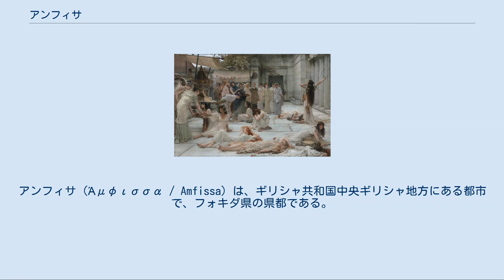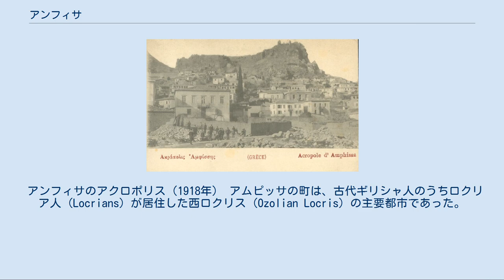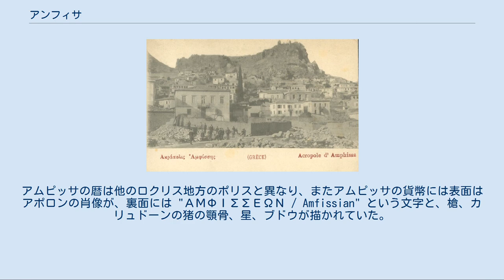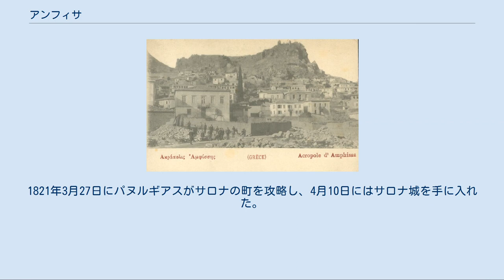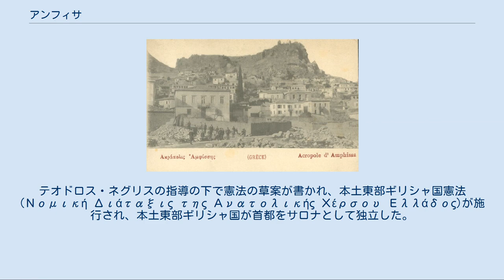アンフィサ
アンフィサ（Άμφισσα / Amfissa）は、ギリシャ共和国中央ギリシャ地方にある都市で、フォキダ県の県都である。
行政上はデルフィ市の一部であり、その中心地区である。
 古代ギリシャ語の発音ではアムピッサ。
中世においてはサロナ（Σάλωνα / Salona）の名で知られていた。
 アンフィサ（アムピッサ）の名は、古代ギリシャ語の動詞 αμφιέννυμι / amfiennymi （囲む）から来ているとされている。
これはアンフィサの町がジオナ山 (Mount Giona) とパルナッソス山に囲まれていることに由来している。
ギリシャ神話においては、マカレオスの娘であるアムピッサ（アイオロスの妻、アポロンの愛人）の名が町に与えられたという。
 13世紀になると、アンフィサの町はサロナとして知られるようになる。
「サロナ」の名の由来については3つの説がある。
 町の名は、近代ギリシャ独立後の1833年に「サロナ」から「アンフィサ」に復古された。
 アンフィサの街は、デルフィ市の南部に位置し、かつてのデルポイの遺跡の傍らにあるデルフィの集落からは東北へ約11kmの距離にある。
ラミアから南へ約47km、ナフパクトスから東北東へ約50km、ティーヴァから西北西へ約85kmである。
 アンフィサの町は農地が多いクリッサエア平原の北端部にある2つの山、ジオナ山とパルナッソス山の間に位置している。
町は森林に囲まれている。
また、西にあるリドリキとはGR-27およびGR-48によって結ばれている。
 アンフィサのアクロポリス（1918年） アムピッサの町は、古代ギリシャ人のうちロクリア人 (Locrians) が居住した西ロクリス (Ozolian Locris) の主要都市であった。
パウサニアスは著書『ギリシア案内記』の中でアムピッサの街を紹介し、アムピッサ（マカレオスの娘）とアンドレモナスの墓や、アクロポリスに築かれたアテナ神殿、トアスによってトロイアから運び込まれたと言われている銅像などがあったと記している。
また、アンドレモナスの妻の墓や、アスクレーピオスの神殿も存在した。
 近年の発掘によって、紀元前8世紀頃のアムピッサはコリントスや、ペロポネソス半島北西部の都市との交易によって商業が発展していたことが分かった。
紀元前7世紀にはポリスを形成するようになり、芸術や交易で3世紀もの間栄えた。
紀元前653年には一部のアムピッサの住民がイタリア半島南部（マグナ・グラエキア）に移民して、ロクリの町を建設した。
アムピッサの暦は他のロクリス地方のポリスと異なり、またアムピッサの貨幣には表面はアポロンの肖像が、裏面には "ΑΜΦΙΣΣΕΩΝ / Amfissian" という文字と、槍、カリュドーンの猪の顎骨、星、ブドウが描かれていた。
 テルモピュライの戦いでギリシアがペルシア軍に敗れると、ペルシア軍はポーキス、西ロクリス、ドーリス、ボイオーティアに侵攻した。
強固なアクロポリスを持つアムピッサには、ポーキス地方の住民が安全を求めてやって来た。
ペロポネソス戦争の時には、他の西ロクリス地方のポリスと同じくスパルタ側に味方した。
アムピッサの政治体制は寡頭政であり、スパルタと似ていた。
アテナイでペリクレスが政治を動かしていた頃に、アムピッサでも民主政を確立しようという動きが見られたが、成功しなかった。
デルポイで発見された碑文からは、当時のアムピッサのアルコンとして、メナンドロスのテアゲネス、ヴォリアダス、ハリクセノス、ダモンのアリストダモス、ドロテオス、エウアルコス、アルケダモス、エピニコスのアリストダモス、ハリクセノス、アリスタルコスの名を知ることができる。
 紀元前426年、スパルタの将軍エウリュロコスがナフパクトスに向かう途中デルポイに着くや、アムピッサをアテナイから引き離し、通行許可権を得るために使者をアムピッサに送った。
内容は人質をスパルタに送るとともに、ポーキス地方のポリスの敵意を怖れて態度を決めかねていた、他のロクリス地方のポリスを説得するように、ということであった。
ペロポネソス戦争後、アムピッサはテーバイと同盟を結んだ。
紀元前395年にはコリントス戦争が起こり、アムピッサはテーバイやアテナイの味方についた。
 ローレンス・アルマ＝タデマの絵画『アムピッサの女たち（Women of Amfissa）』1887年。
第三次神聖戦争中のエピソードを絵画化した。